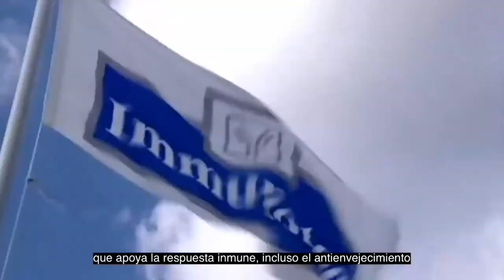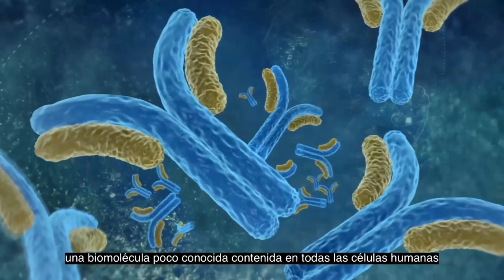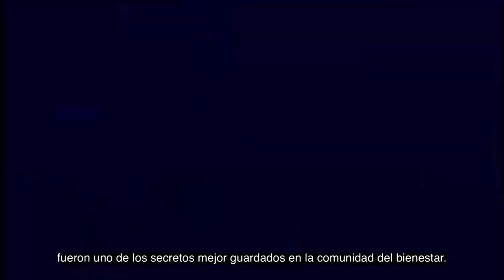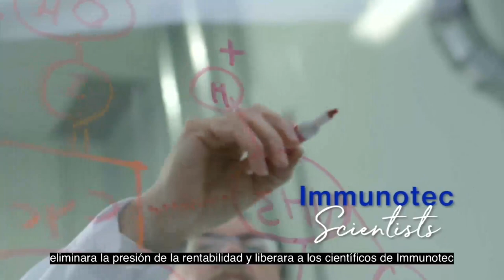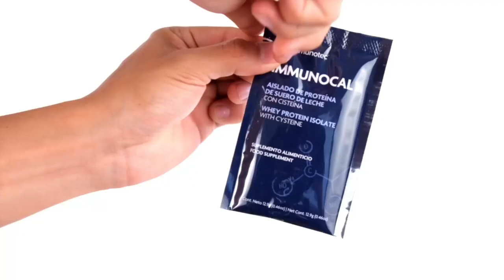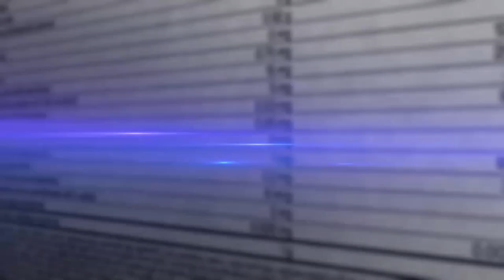Duplication Dialogue Training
Train with our experts in Immunotec.